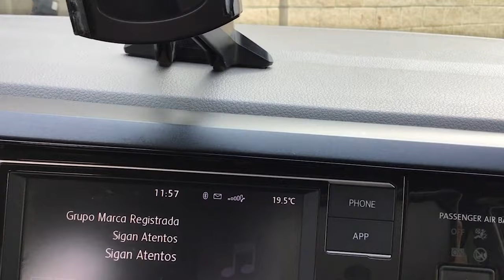Volkswagen / Virtus / 2020 - 11115